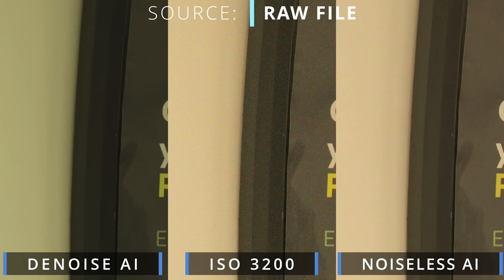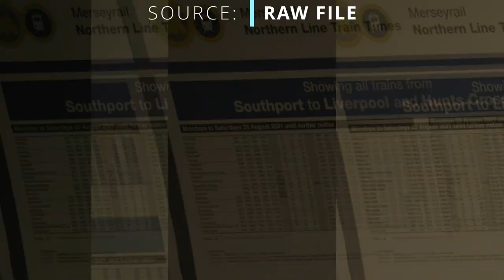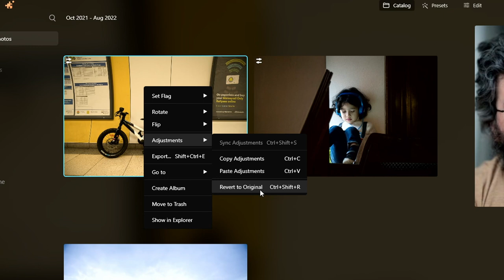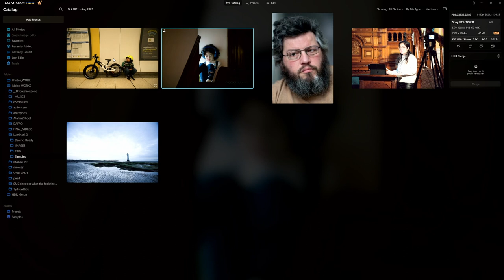Skylum Luminar NEO 1.3 update with Noiseless AI to remove noise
Skylum just released their 1.3 update for Luminar NEO which brings us the Noiseless AI extension. In this video I am having a look at how good it is and how you can get it.